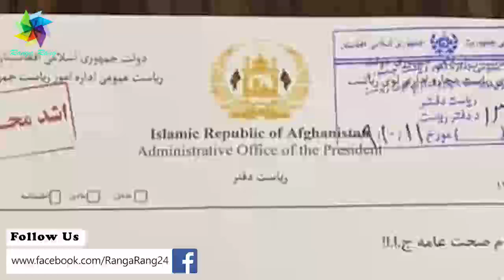پخش مستقیم! غنی شخصن همین اکنون در وزارت صحت رفته و وزیر را به زور اخراج کرد..بیشتر